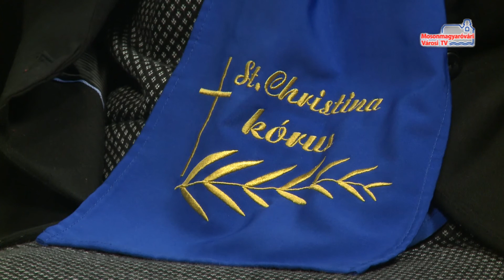Hírháttér (2018.01.24.)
Vendég: Szalainé Sándor Katalin, a Szent Krisztina Kórus vezetője